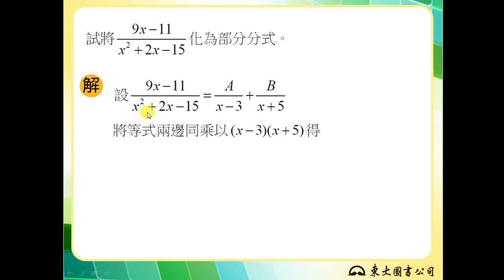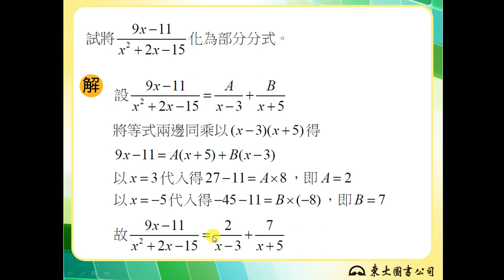【解題】部分分式1